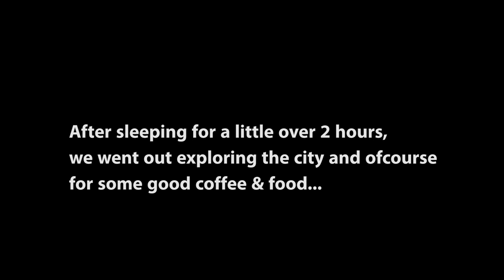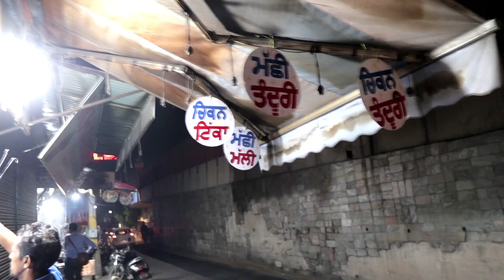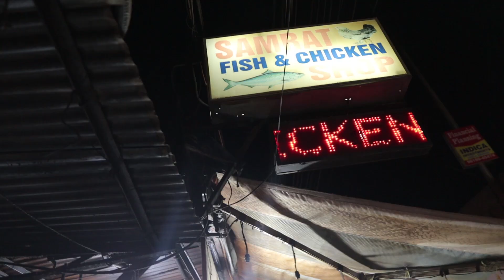Himachal Road-Trip 2021 - Day 1 - City of Royals!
Himachal Expedition is all going to be about driving through some of the most amazing places that Himachal has to offer. On day 1 we drive to the beautiful city of patiala and prepare for what day 2 has on offer!

My vlogging setup:
- Boya microphone